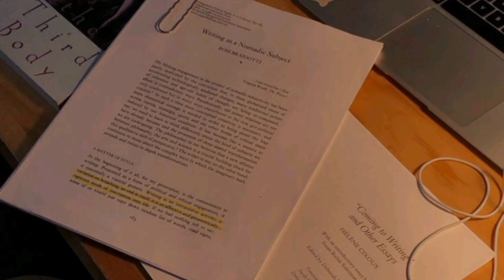HOW TO BE THAT STUDENT IN SCHOOL...!🤍🌷💗aestheticstudy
Hello dears
   Welcome baci to my channel
today video about some study tips💗.